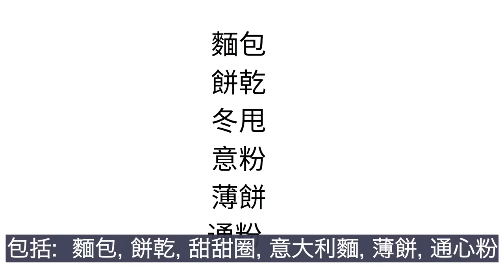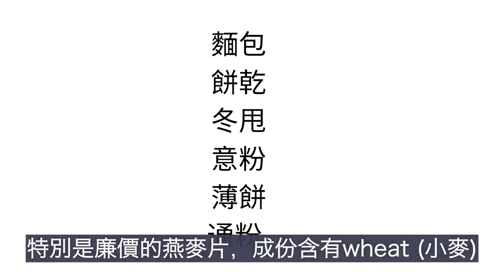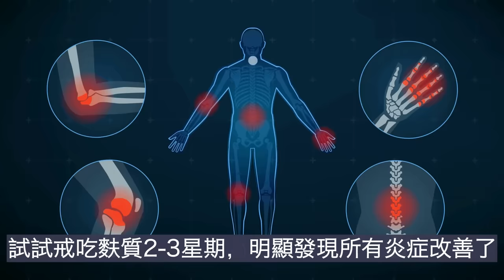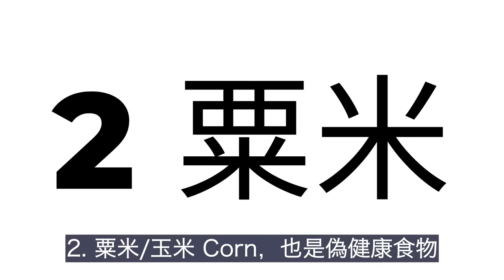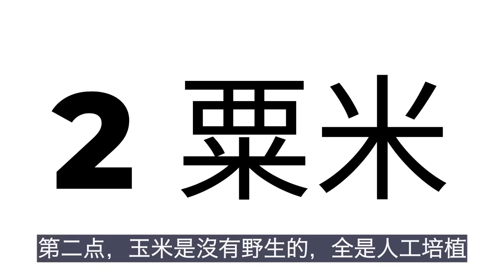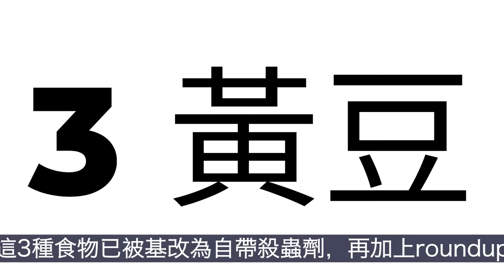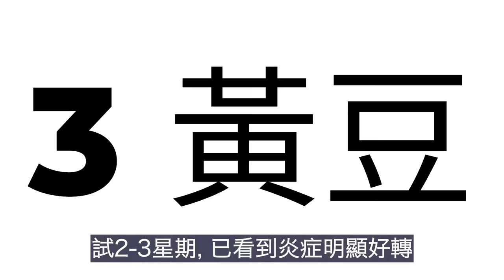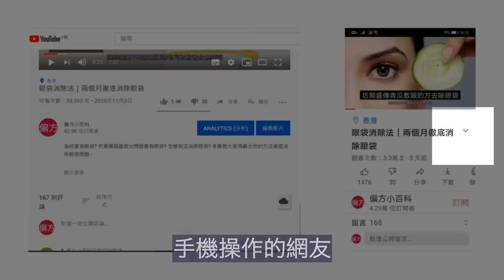三種要遠離的食品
本集和大家分享有哪些食物不適合長期食用。有哪些食物會令你身體長期低度發炎。

節目重溫:
超級食物牛初乳｜【有病醫病，冇病補身】咁神奇?